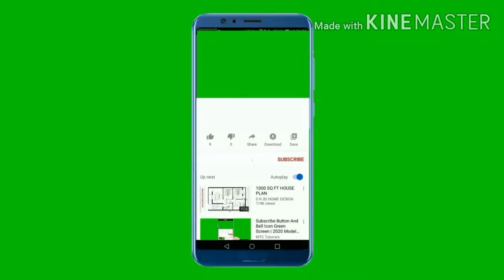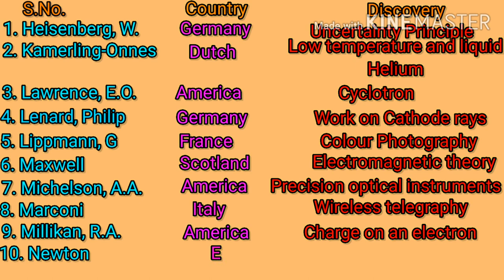Some Great Scientists and Their Discoveries.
Hey friends!

So, in this video I told you about Some Great Scientists and Their Discoveries.

I came with this video because I thought that there are many peoples who are interested to know about Some Great Scientists and Their Discoveries.